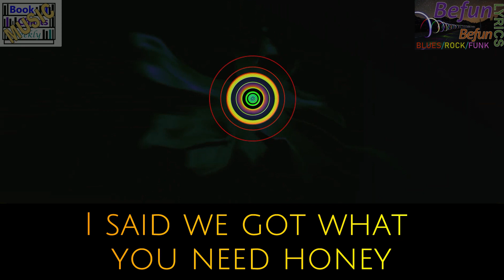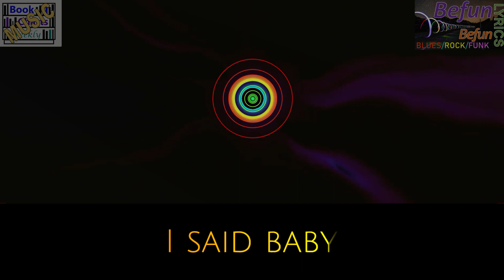Befun - Befun + LYRICS (BLUES/ROCK/FUNK) ROYALTY FREE/ NO COPYRIGHT MUSIC - BEST SONGS 2019!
Song Info:
Title: Befun
Performer: Befun
Genre: Blues, Rock, Funk

LYRICS
Wah!

Come on
Groovin' on
I said baby
I know you're on a roll
Sweet honey
Let's take it real slow
You know we got what you need baby
So take it, move it on
I said we got what you need honey
Comin' groovin' on
Come on

Goin' down the highway
He's done now
Wah!

Come on
Groovin' on
Come on

Said baby
I said baby
Oh honey
Come and groove it on
You gotta feel it, yeah
Gotta move it on
Gotta feel it, feel it, feel it, feel it
Gotta feel it
On the roadway gotta move along, wah!

Baby
I said baby
You gotta move it on
I said honey
You take it real slow
I said honey
You're taking me slow, oh, ohhh
Whoah

You gotta groove on
Wah!

every student can get hold of all their current GCSE, IGCSE or A-level past papers, mark schemes, and specifications in just 5 clicks- every time!